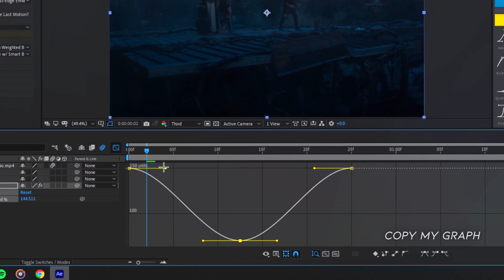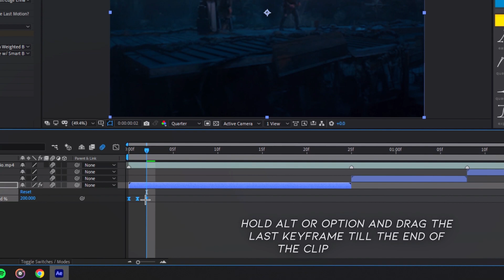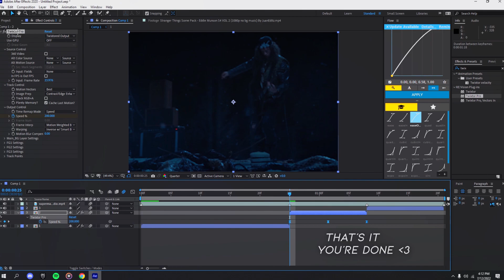Velocity Tutorial On After Effects EASY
if you have any questions/tutorial requests please comment them.